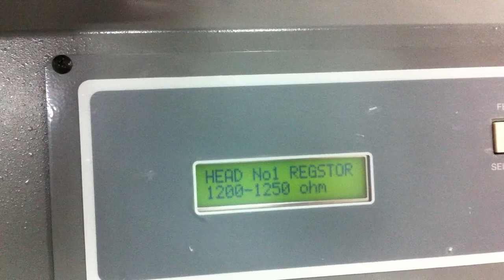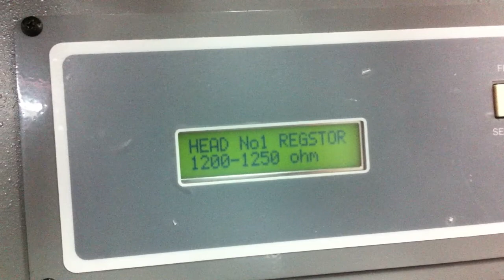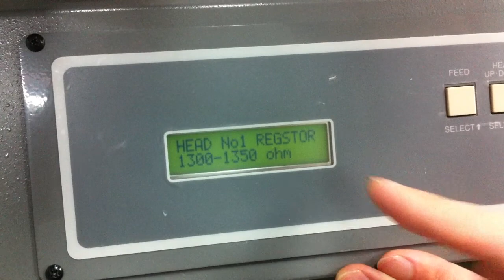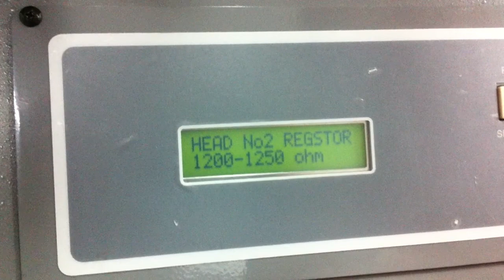Mercuryprinter thermal head resistor setting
It shows how to change the resistor value to match with the new thermal head